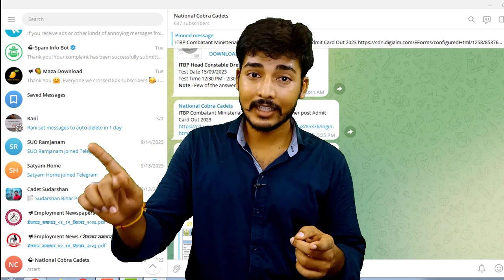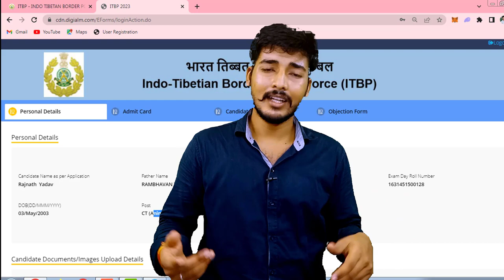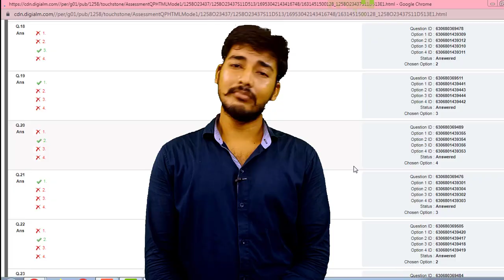ITBP Answer Key Downloading Problem 2023